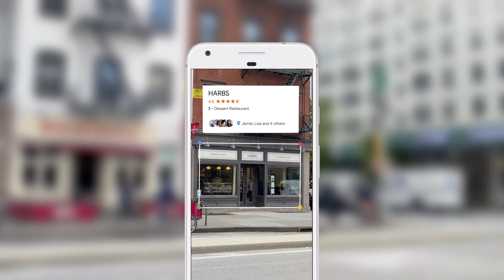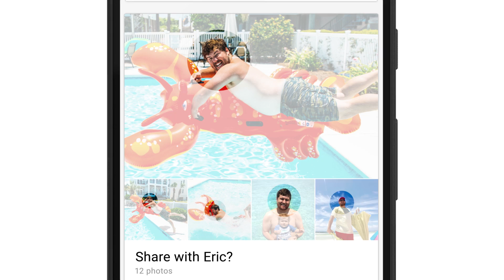Google Keynote Highlights (Google I/O '17)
Recap the highlights and top announcements of this year's Google Keynote led by Sundar Pichai.

Keynote and session recordings: g.co/io/videos
I/O Guide videos: g.co/io/guide
Event photos: g.co/io/photos
io17 event: Google I/O 2017; re_ty: Publish;